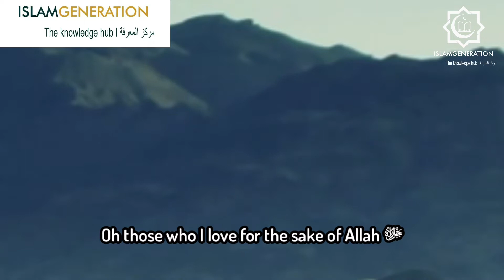Blessings of Allah ﷻ || Shall I Not Be A Grateful Servant? || One Minute Naseeha || IslamGen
BLESSINGS OF ALLAH ﷻ
Shall I Not Be A Grateful Servant?
Allah ﷻ says in the Qur'an:

فَٱذۡكُرُونِیۤ أَذۡكُرۡكُمۡ وَٱشۡكُرُوا۟ لِی وَلَا تَكۡفُرُونِ

Remember Me; I will remember you. And thank Me, and never be ungrateful.
[2:152]

Ibn Kathir رحمه الله writes "Allah commands that He be thanked and appreciated, and promises even more rewards for thanking Him."
How often do you ponder over the blessings you have received from Allah ﷻ?

How often do you ponder on whether Allah ﷻ is pleased with how you have used these blessings?
Ibn Mas’ud رضي الله عنه reported: The Prophet ﷺ said:
“The son of Adam will not be dismissed from his Lord on the Day of Resurrection until he is questioned about five issues: his life and how he lived it, his youth and how he used it, his wealth and how he earned it and he spent it, and how he acted on his knowledge.”
[Sunan al-Tirmidhī 2416, Grade: Sahih]
And the Prophet ﷺ also advised us as Ibn Abbas رضي الله عنه reported: The Messenger of Allah ﷺ said:
“Take advantage of five before five: your youth before your old age, your health before your illness, your riches before your poverty, your free time before your work, and your life before your death.”
Shu’ab al-Imān 9767, Grade: Sahih (authentic) according to Al-Albani]
So it is important to ask yourself questions about yourself,
In order to make yourself more aware and more grateful to Allah ﷻ for His blessings!
This blessing of Islam, have we fulfilled its right upon us towards Allah ﷻ?

This blessing of life, have we used it so far to please Allah ﷻ?

For without Allah ﷻ, you may have never been born into Islam,
Nor would you have life,
Nor would you have eyes or a mouth!
But do the same eyes and mouth water and moisten in remembrance for the same creator who bestowed them?
The Prophet ﷺ would worship Allah ﷻ till his feet would swell,
The Sahaba would ask, “Why do you do this when Allah has forgiven your past and future sins?”
He replied:
أَفَلَا أَكُونُ عَبْدًا شَكُورًا
[Sahih al-Bukhārī 1078, Sahih Muslim 2819]
So what about you and I?
Isn't this example of Prophet ﷺ an indication that if the best of mankind did it, we DEFINITELY should do it?!
You pondering , will lead you to regret your lack of Gratefulness to Allah ﷻ, and in turn make you more grateful!
We should be grateful
May Allah ﷻ make us among those who are grateful for the blessings bestowed upon us and may He ﷻ forgive our shortcomings.